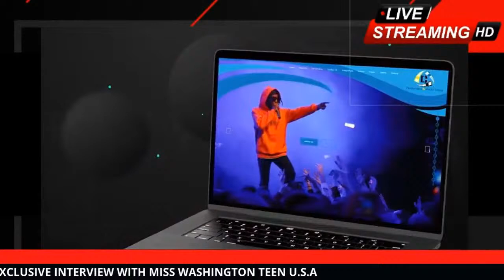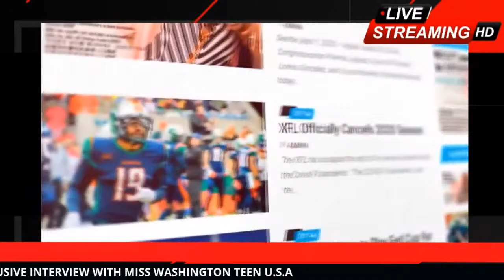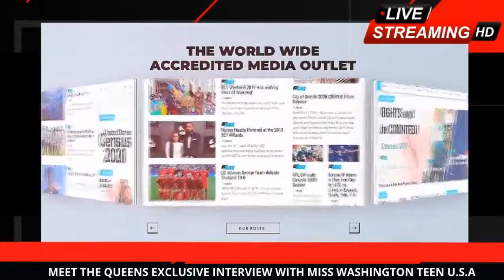NOVALEE LEWIS (Miss Washington Teen U.S.A) CHANNEL A TV Exclusive Interview Hosted By DAVES CHIRWA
NOVALEE LEWIS (Miss Washington Teen U.S.A 2021) CHANNEL A TV Exclusive Interview Hosted By DAVES CHIRWA
Catch us tonight Live at Channel A TV as we host the newly crowned MISS WASHINGTON TEEN U.S.A 2021, NOVALEE LEWIS.